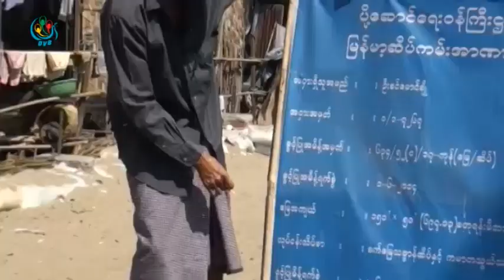DVB - ဒလဆိပ္ကမ္းေျမ က်ဳးေက်ာ္ေတြကို အခ်ိန္မေစာင့္ပဲ ၀င္ဖ်က္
ရန္ကုန္တုိင္းဒလျမီဳနယ္က ဆိပ္ကမ္းအာဏာပိုင္ေျမေပၚက က်ဴးးေက်ာ္ေတြကို သက္ဆုိင္ရာက အခ်ိန္ေစာင့္မေပးပဲ ၀င္ေရာက္ဖ်က္ပစ္ခဲ့ပါတယ္။
အိမမမြန္ သတင္းေပးပို႔ ထားပါတယ္။ DVB TV - 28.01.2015